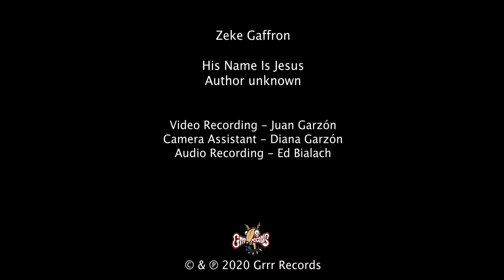Zeke Gaffron - His Name Is Jesus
Zeke Gaffron

Author unknown

Video Recording - Juan Garzón
Camera Assistant - Diana Garzón
Audio Recording - Ed Bialach

LYRICS
He was born in a manger
In a town called Bethlehem
His face it shone so brightly
This is my son, God said

And He set me free

A bright star led them
To the stable in Bethlehem
They fell down before Him
The Savior of men

He put His hand upon me
Said follow His Son
Leave the past behind you
'Cause your life has just begun